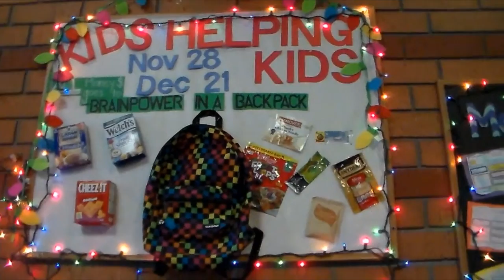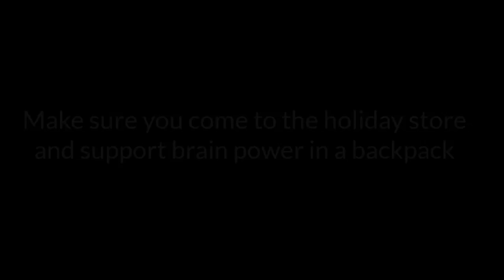12 9 16 1 PGM